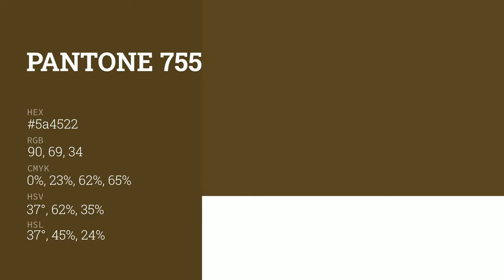color 5a4522 hex color - Brown color - Cool color 5a4522